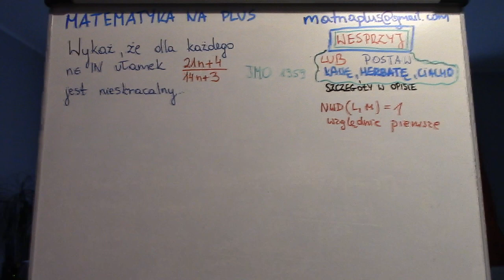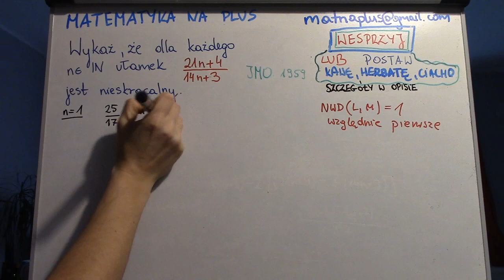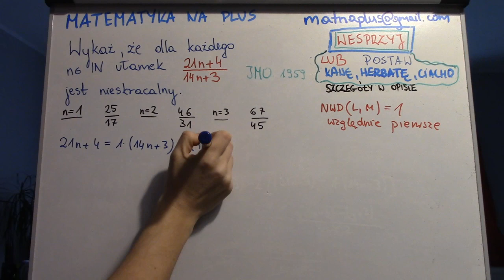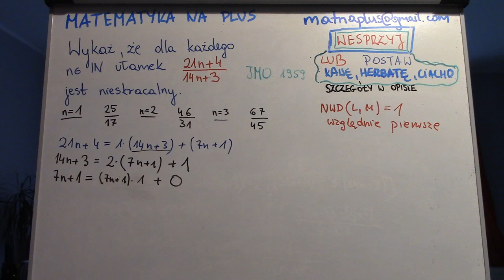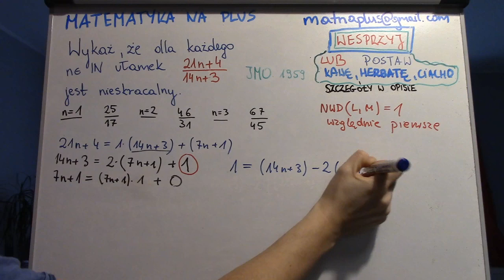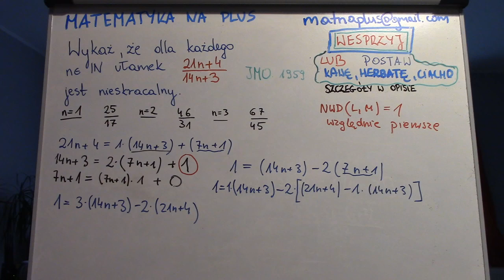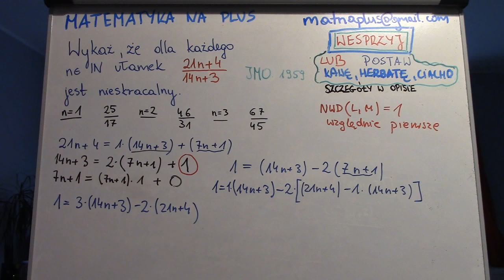Wykaż, że dla każdego naturalnego N ułamek ( 21n+4) / ( 14n+3) jest nieskracalny - IMO 1959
Uczysz się z Nami do sprawdzianu, testu, kolokwium, egzaminu? A może po prostu poszerzasz swoją wiedzę z matematyki?

Będzie Nam bardzo miło jeżeli postawisz Nam kawę, herbatę lub ciastko :)

W tytule przelewu wpisujesz: kawa / herbata / ciastko - lub coś innego :)

i przelewasz na konto
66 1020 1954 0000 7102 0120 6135